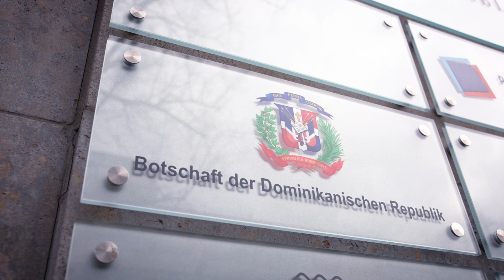Visita a la Embajada de RepúblicaDominicana en Berlín, Alemania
visitaba las instalaciones de la Embajada de RepúblicaDominicana en Berlín, Alemania y hacía entrega de la muestra fotográfica llamada ʺLa Riqueza Dominicanaʺ, del fotógrafo Eladio Fernández @eladiofoto, la cual contiene 12 fotografías de la hermosa flora y fauna de nuestro país.